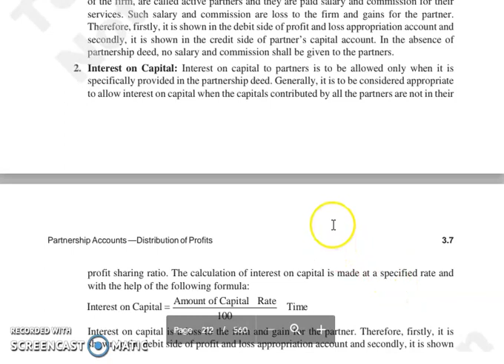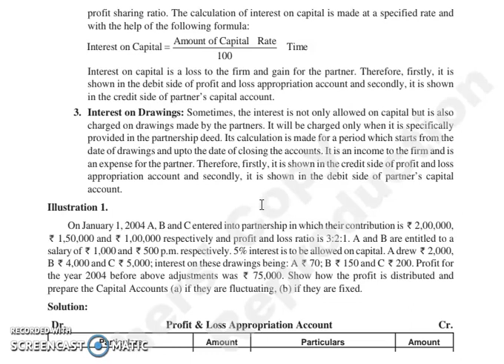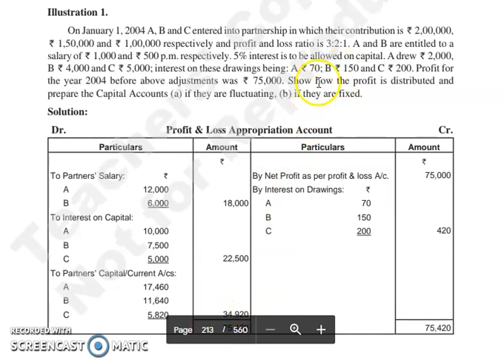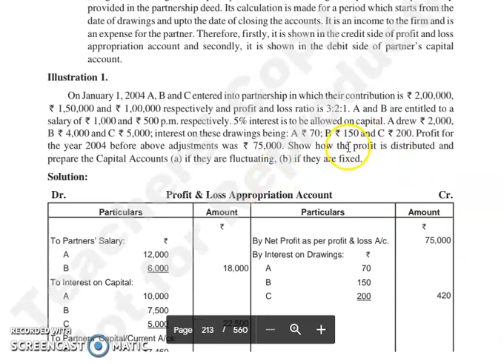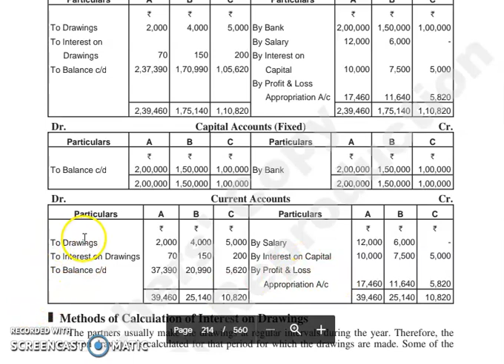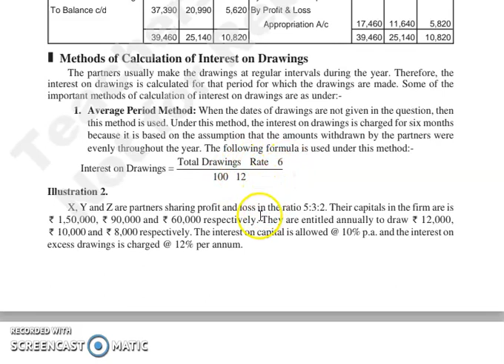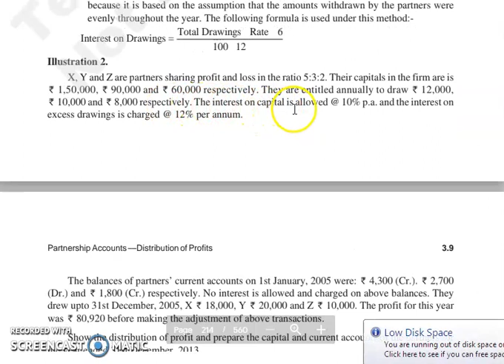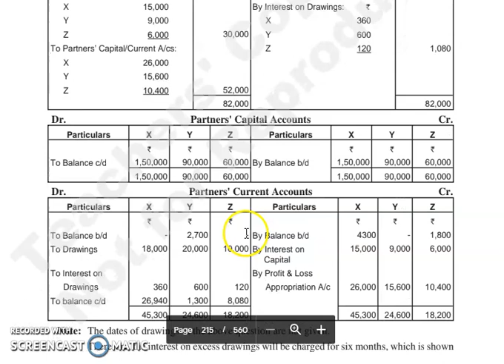F.ACC, CHAPTER 3, LECTURE 3.